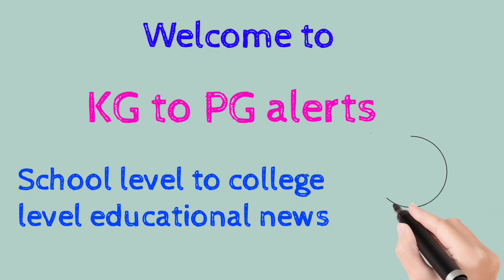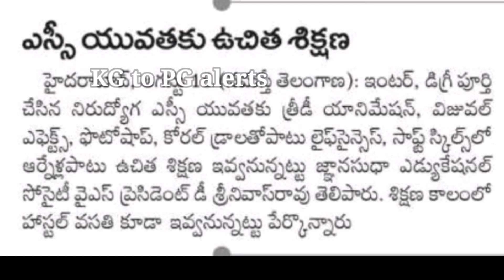డిగ్రీ,ఇంటర్ విద్యార్థులకు గుడ్ న్యూస్ | Good news to degree, inter students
డిగ్రీ,ఇంటర్ విద్యార్థులకు గుడ్ న్యూస్ | Good news to degree, inter students ‎@KG to PG alerts